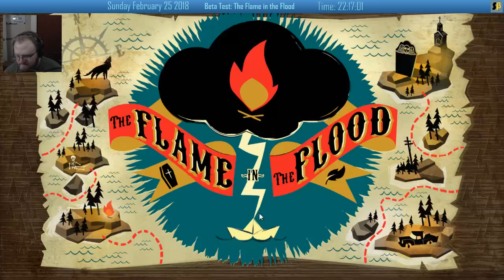Beta Test: The Flame in the Flood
About the Game: The Flame in the Flood
A rogue-lite river journey through the backwaters of a forgotten post-societal America. Forage, craft, evade predators.

About BETA Test
I play games a lot, but I don't play a lot of games. I have a ridiculous backlog of games in my Steam library, and I keep getting more through Humble Bundles and Steam sales. Every week, I play a new game that I've never played before, to see if it's worth playing again.